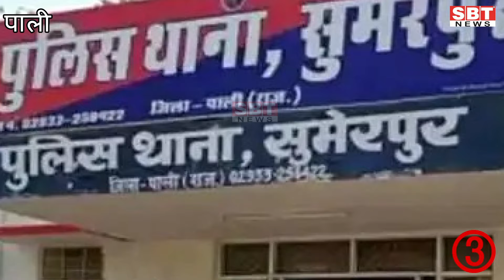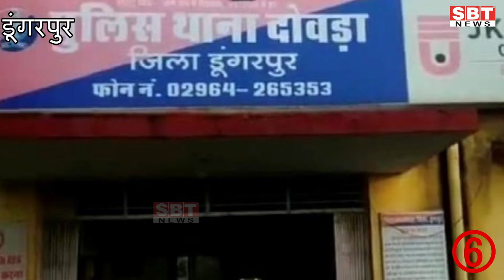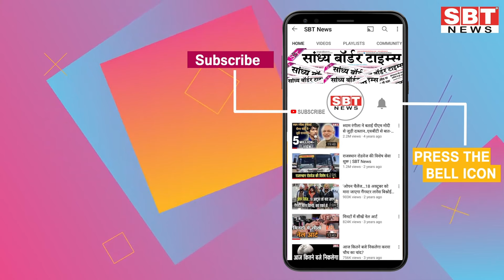11 दिसम्बर : राजस्थान शाम 7.15 बजे की 15 बड़ी खबरे | SBT News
About This Video:

11 दिसम्बर  : राजस्थान शाम 7.15 बजे की 15 बड़ी खबरे